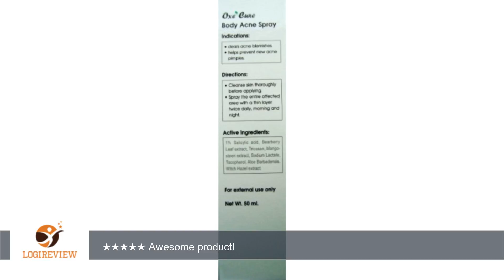Oxe Cure Body Acne Spray 50ml/1.7fl oz | Review/Test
Review about   Oxe Cure Body Acne Spray 50ml/1.7fl oz